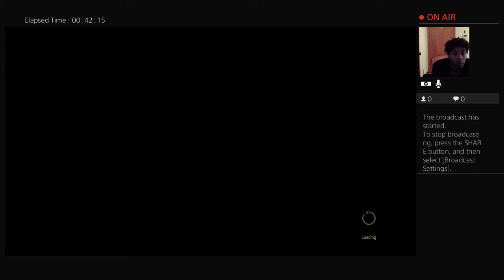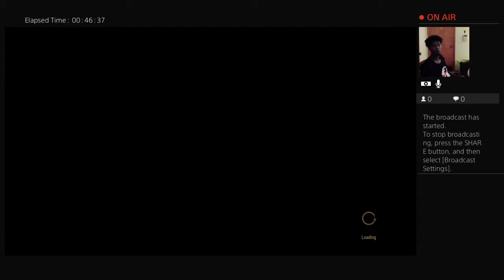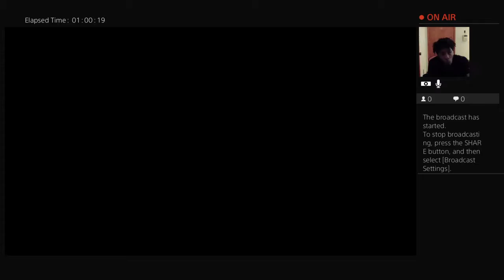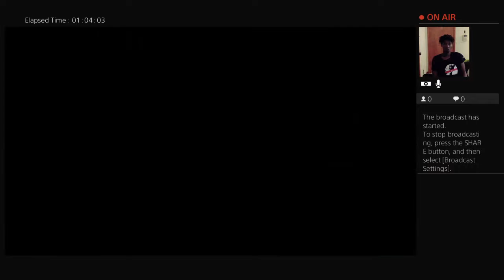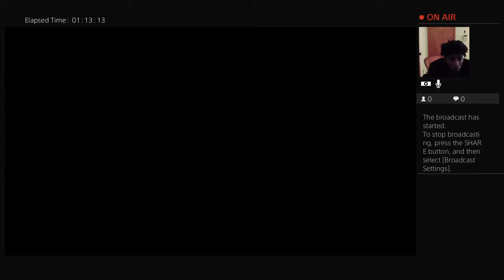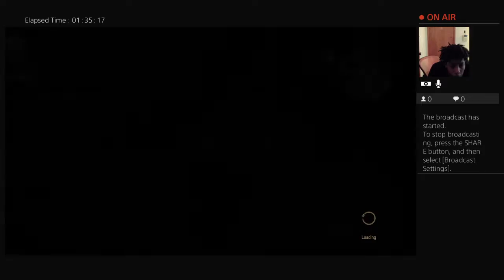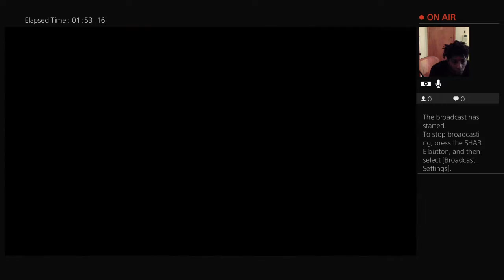The witcher 3. Part 31. 2 hour spectacular.